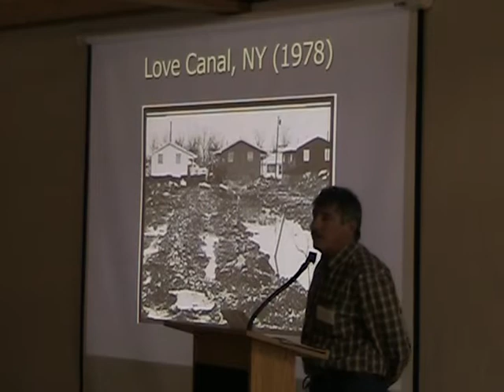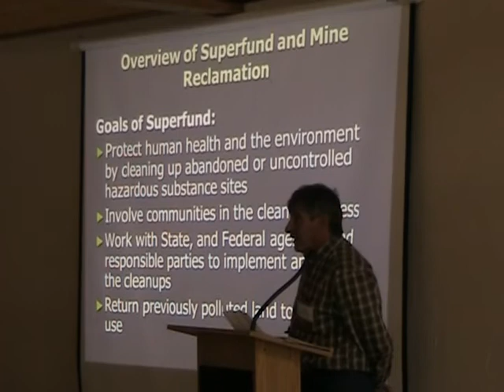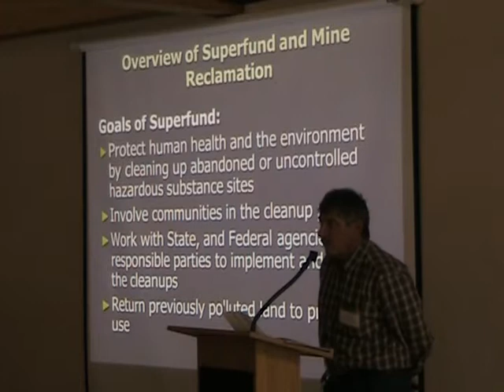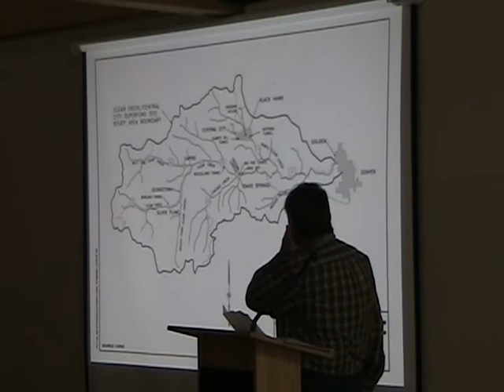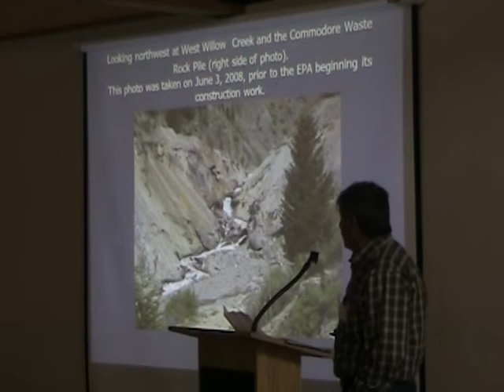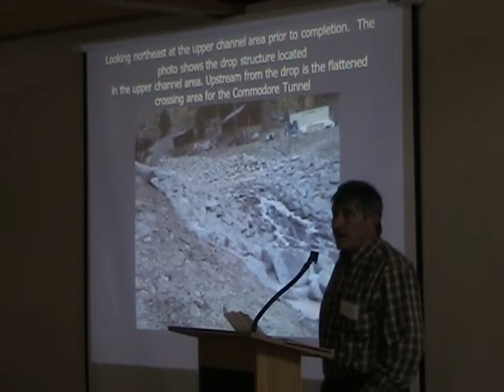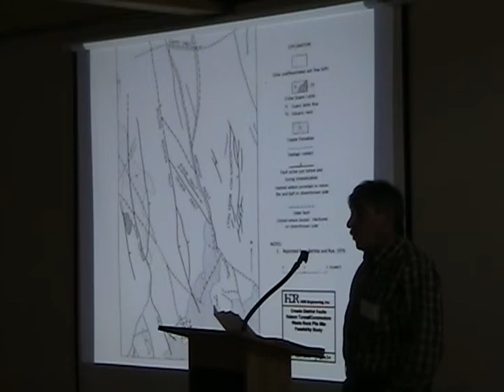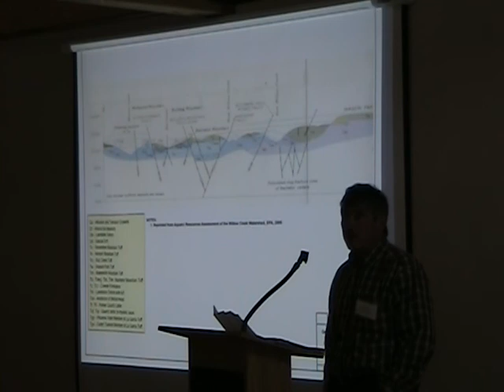Mike Holmes Superfund and Mine Reclamation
Mike Holmes presents "Superfund and Mine Reclamation" at the 2012 San Juan Hardrock Mining and Water Quality Conference held in Silverton, Colorado.